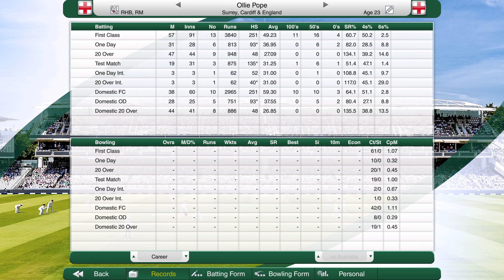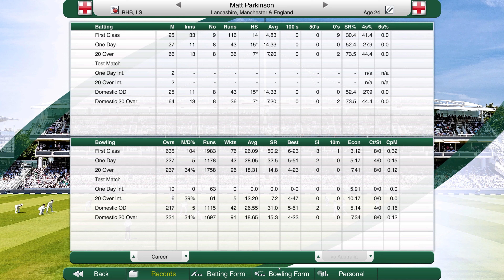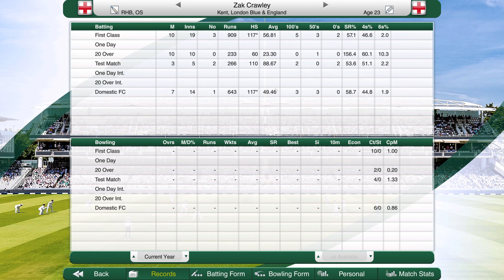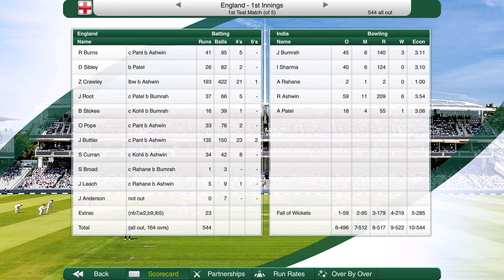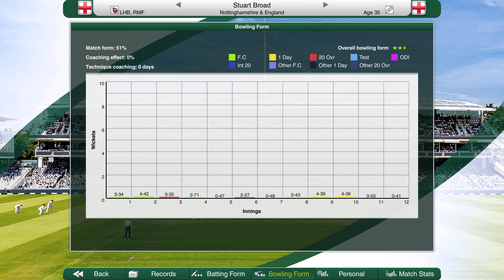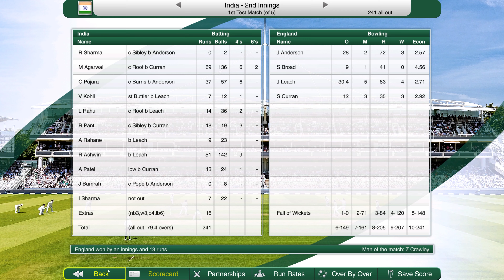Cricket Captain 2021 | Road to World Number 1 (England) #3 | INDIA ARRIVE!